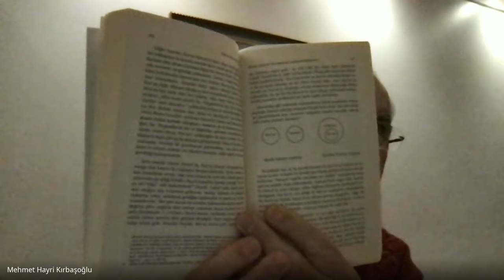Prof. Dr. Mehmet Hayri KIRBAŞOĞLU, ''Küreselleşme Çağında Sünneti Çağa Taşımak''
00:00 Açılış
04:00 Konuya Metodolojik Yaklaşım ve Proje Bazlı Çalışmak
23:32 Nebevi Paradigma Olarak Sünnet
39:29 Sünnetin Mahiyeti ve Kaynakları
43:20 Sünneti Çağa Taşımak İçin Ne Yapmalı?
1:03:46 Değerlendirme ve Kapanış